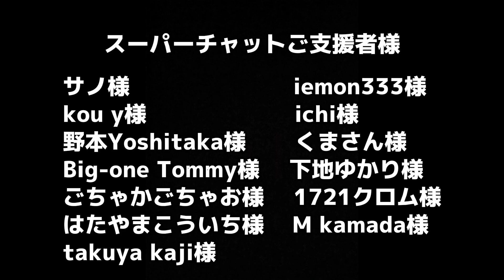その後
先ずは、ロドリゴ夫婦ヘ皆様の温かい対応感謝致します。

ライブ配信後から本日までどの様な状況になったのかご説明せて頂きます。そして、この動画を持って本件に区切りをつけさせて頂きます。

皆様のおかげで金銭的にも内面的にも本当に救われました。